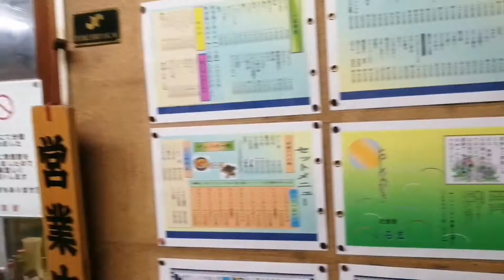RAMEN & KATSUDON in Japan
Hello, everyone!

This is a short video of going to eat Ramen and Katsudon.
Have a great time in Japan !

MASA (Fujii Masanori) / Game designer

Ramen : Japanese noodel
Katsudon : Pork cutlet on rice
Restaurant : KURUMA
Location@Tokorozawa Saitama, Japan on Oct 17, 2020